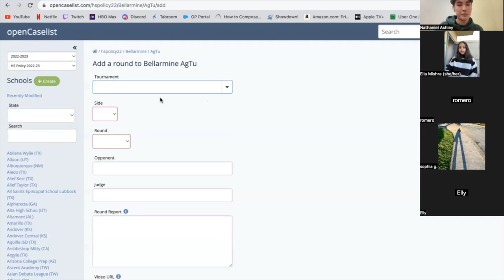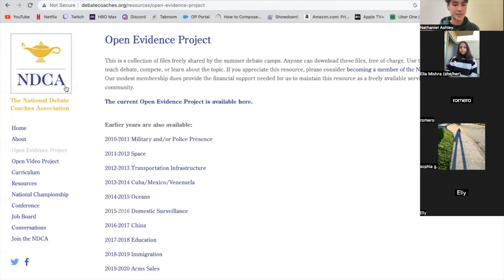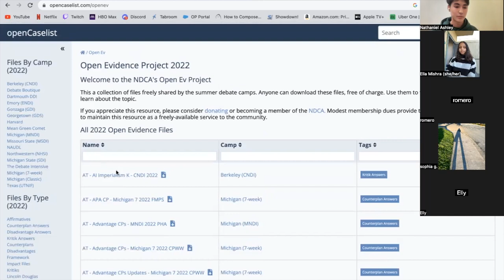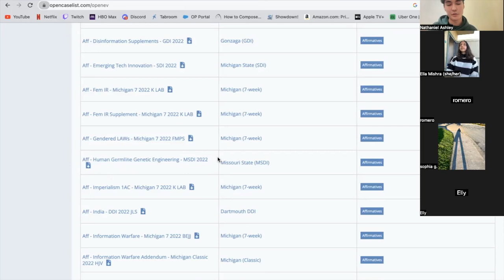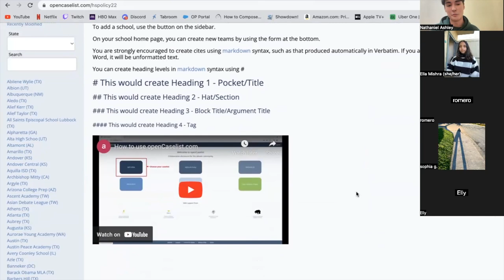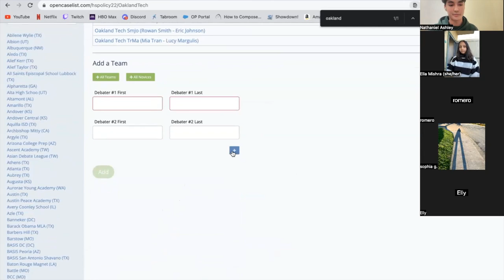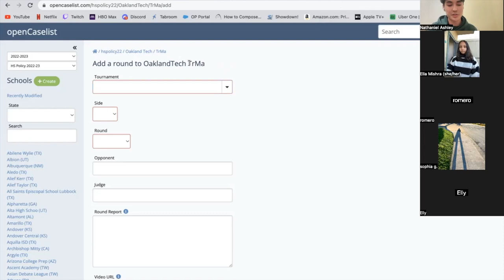BAUDL Skill-Based Practice 22-23: Feb 9, 2023 OPENCASELIST.com, DISCLOSURE, 1AC/Frontline Review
WE WELCOME OUR SPECIAL GUEST AND BAUDL ALUM NATHANIEL ASHLEY!